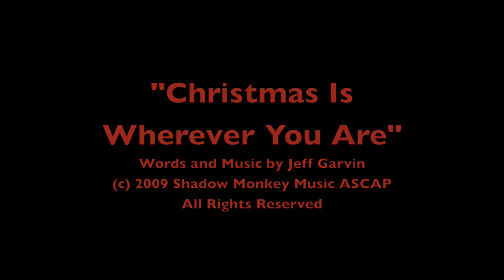Christmas Is Wherever You Are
An acoustic Christmas song by Jeff Garvin of 7k.